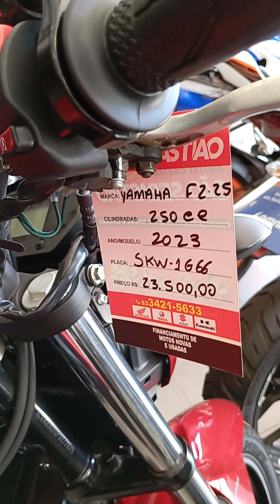motos de alta cilindrada e seus valores (1)